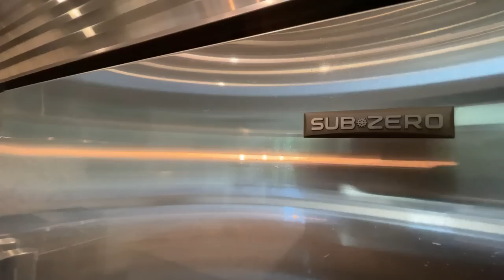Austin TX. | Toll Brothers | 4,295 SF | 5 Bedroom | 5.5 Bath | Leander, TX | San Augustine Plan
Lists on Friday, June, 17, 2022
MLS: 2320855
Listing Agent: Soomin Kim | eXp Realty

2016 Toll Brothers Build Home - PLAN: San Augustine
5 Bedrooms | 5.5 Bath | Pool | Greenbelt
School Zoned to Leander ISD
2.37 Tax Rate

Soomin Kim is a Austin Real Estate Agent, a Residential, New Home Construction and Relocations specialist with eXp Realty LLC. Serving the Greater Austin communities. Allow him to sell your home for more in less time utilizing modern marketing strategies or allow him to lock arms with you in pursuit of your new home.

Call / Text: 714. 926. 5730